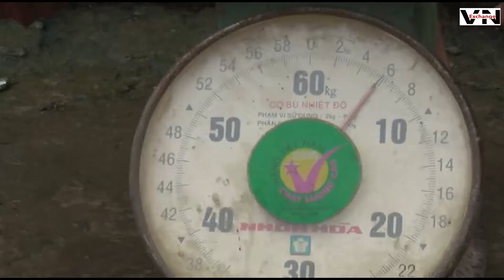Chỉ với cách đơn giản này, người Miền Tây bắt được cá khủng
Người dân Miền Tây Tiền Giang dùng Dớn bắt được con cá trê cụ khủng nặng gần 7 kg.
Cá nước ngọt, sống ở ao, hồ, ruộng nước có nhiều bùn, tối tăm. Về mùa đông, cá trê rúc trong bùn, nằm im tránh rét. Ăn tạp nhưng chủ yếu là động vật không xương sống nhỏ, cá con. Mùa sinh đẻ vào tháng 3-6 hàng năm.

Mô tả[sửa | sửa mã nguồn]
Thân cá trên đen dài, có da trần nhẵn, bóng. Đầu dẹt bằng, thân và đuôi dẹt bên, mang cá là một bộ phận đặc biệt gọi là hoa khế làm cho cá có thể sống trên cạn được lâu. Miệng rộng, hướng ra phía trước, có răng sắc nhọn, có 4 đôi râu dài, mắt nhỏ, lỗ mũi cách nhau khá xa. Vây lưng và vây hậu môn rất dài, các tia vây gần bằng nhau, vây đuôi tròn, vây ngực có tia gai ngắn, cứng, khía răng cưa, vây bụng nhỏ.

Giá trị[sửa | sửa mã nguồn]
Thịt cá trê om hay hầm là món ăn và vị thuốc rất tốt cho cơ thể đang suy yếu, người mới ốm khỏi. Cá trê giã nhỏ với lá cỏ xước, rồi nấu với lá vông nem, ăn cả cái lẫn nước chữa sa dạ con; với than quả bồ kết (0,5-1g) lại chữa viêm phế quản. Thuốc giải độc có cá trê (1 con) làm thịt, bỏ ruột, lấy chu sa đã thuỷ phi, tán bột mịn (1g) rắc đều vào cá, nướng chín. Ăn với ít muối hặc nước mắm làm 3-4 lần trong ngày. Cách thuỷ phi chu sa: mài chu sa vào bát sứ. Dùng nam châm hút hết mùn sắt. Cho nước vào, khuấy đều, để lắng. Gạn bỏ nước trong. Lại thêm nước, khuấy đều. Lấy cặn gói vào giấy màu đen, phơi nắng đến khô.